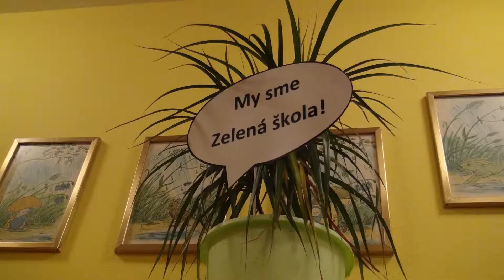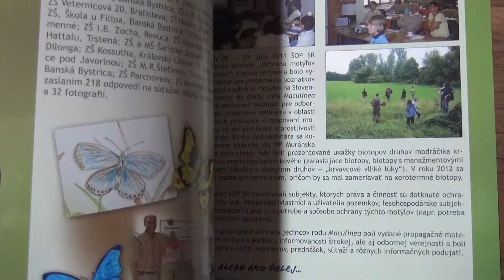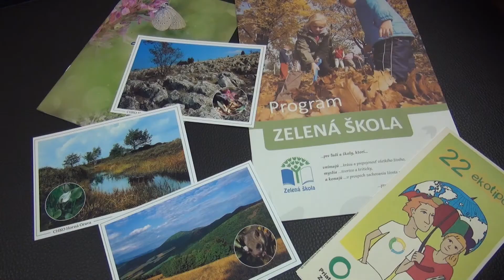Jesenná tekvicová slávnosť 2015 SK